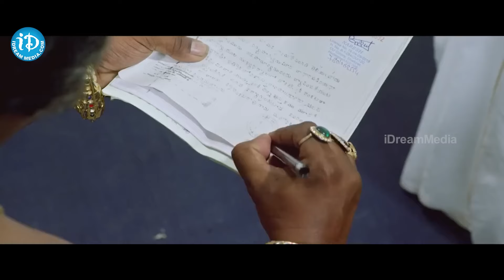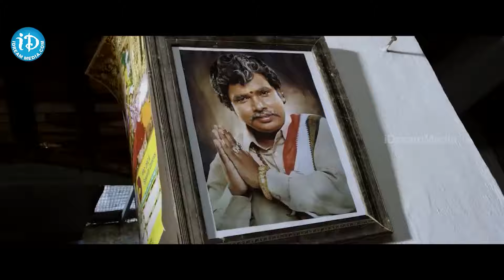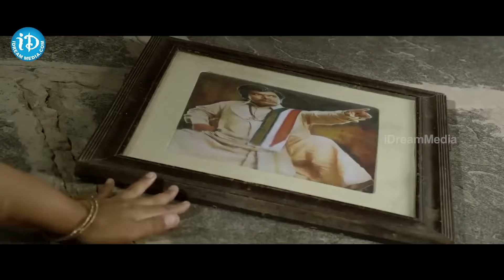Sampoornesh Babu Ultimate Comedy | Kobbarimatta Movie | Telugu Comedy Scenes